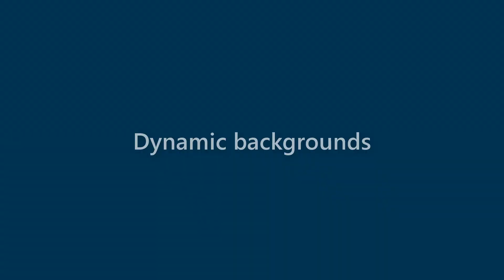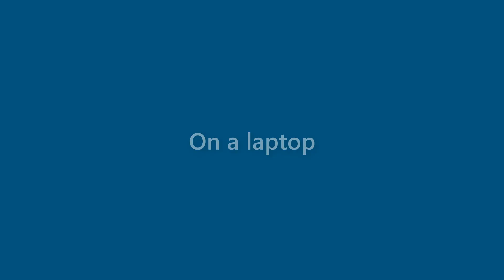Makenzie Delacruz - appearance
Name Look - Makenzie Delacruz - appearance. In this video we present "Makenzie Delacruz" name look and feel in various scenarios.
This video will cover:
How does "Makenzie Delacruz" look as a personal letterhead?
How does "Makenzie Delacruz" look on a business card?
How does "Makenzie Delacruz" look on a computer/laptop screen?
How does "Makenzie Delacruz" look with different background colors?
How does "Makenzie Delacruz" look with various fonts?